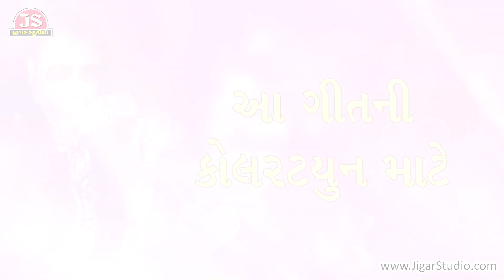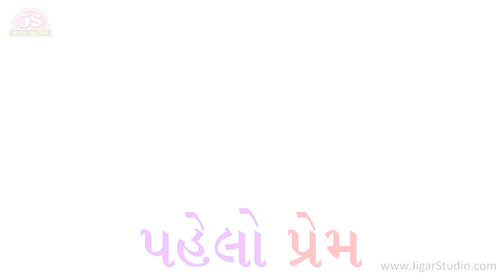"Pehlo Prem" | Romantic Gujarati Love Song | Full Audio | Jagdish Thakor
Album Name : DJ Madari Morali
Song Name : Pehalo Prem
Singer : Jagdish Thakor
Lyrics : Gunvant Thakor
Music Director : Jitu Prajapati
Music Label : Jigar Studio